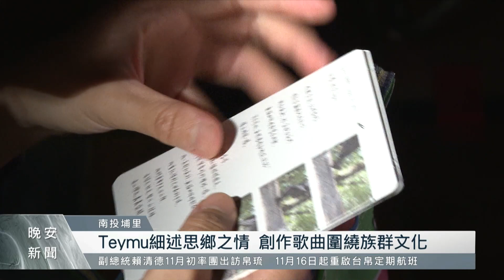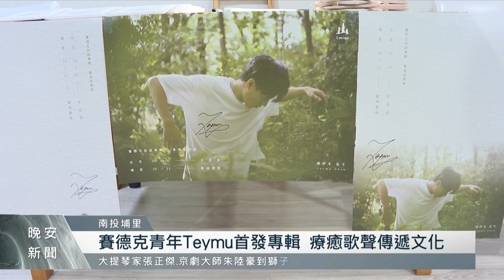賽德克青年Teymu首發專輯 療癒歌聲傳遞文化｜每日熱點新聞｜原住民族電視台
來自南投仁愛鄉的賽德克青年Teymu，發行個人首張的族語專輯，希望將自己對家鄉的思念以及生命中的歷練，藉由音樂溫暖鼓勵著所有聽眾，也期盼將賽德克的文化介紹給更多人認識。